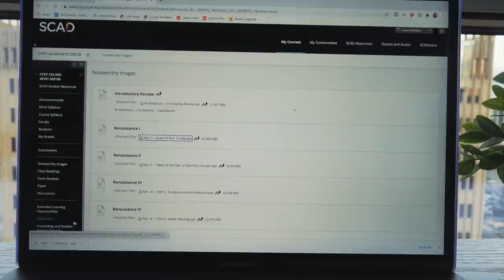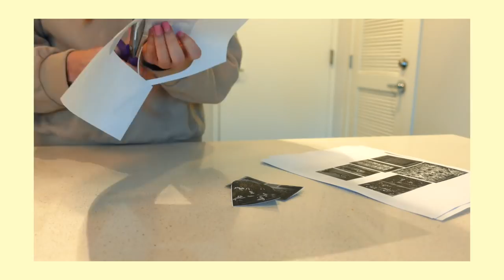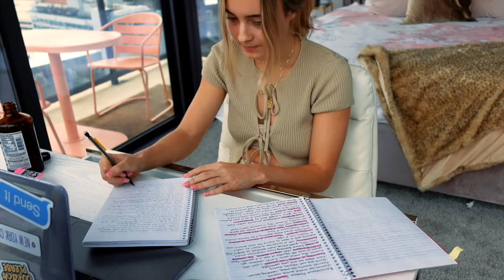my study routine - study with me!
my study routine - study with me! who's ready for a college study with me vlog? here are my study tips and hacks // how i study for a college exam. I ended up getting a good grade on this, so these study tips are effective! lmk if you want more college vlogs & college routines!
♡About me♡
 I am an 19 yr old college student at SCAD in ATL. I also spend a lot of time in FL where my fam lives. I post about positivity, lifestyle improvement & college life twice a week!